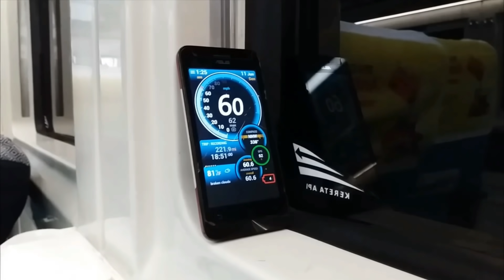MASINIS IKUT EKSIS DI DALAM LOKOMOTIF ! Edisi Berburu Suara Mesin Lokomotif Ketika Menanjak.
Niat untuk hunting kereta di petak leles - lebakjero untuk mengabadikan suara mesin lokomotif menanjak,tidak disangka Pak Asep Sedang berdinas KA Malabar. Beliau langsung eksis dari dalam lokomotif sambil menyapa dengan sapaan khas lampu Dim dinyalakan..mantullll.